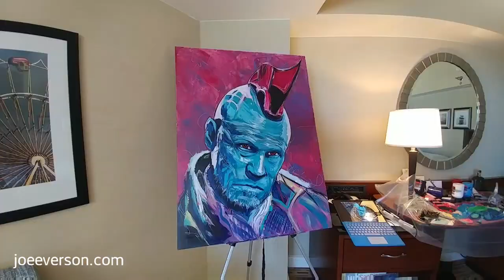Yondu time lapse painting by Joe Everson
Professional artist Joe Everson paints the Character Yondu as played by Michael Rooker in his own loose and colorful style in a hotel in San Diego, CA.